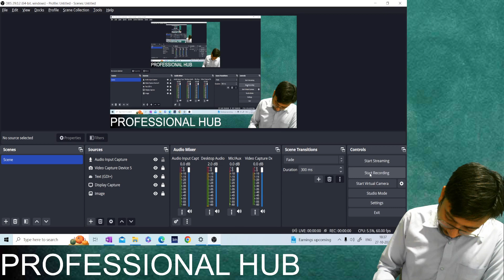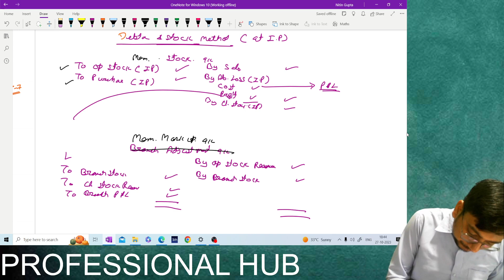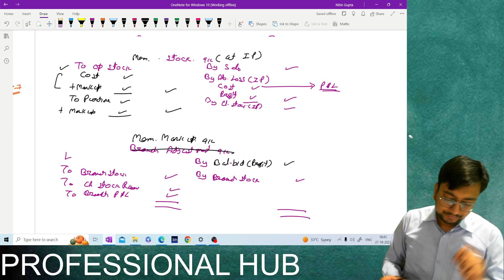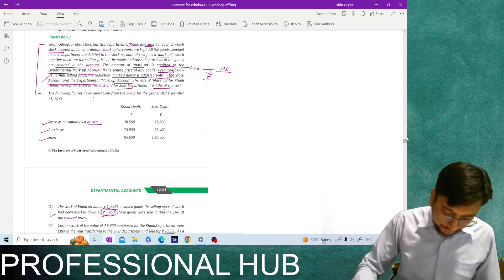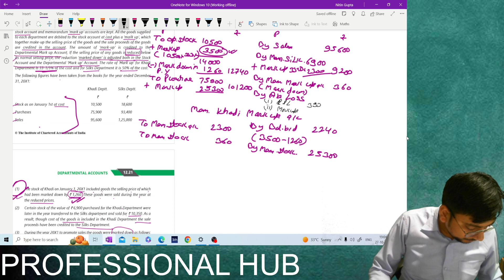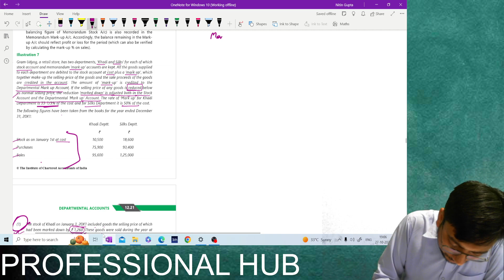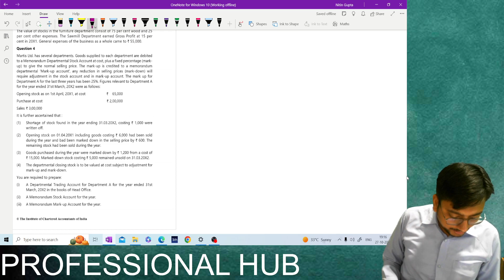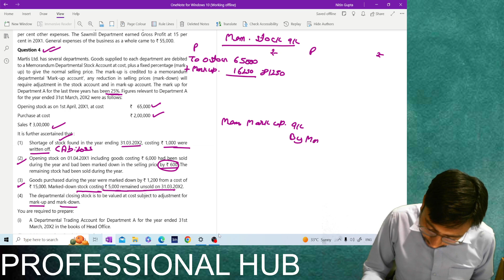Department Memorandum and markup account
This video help to clear markup concept account